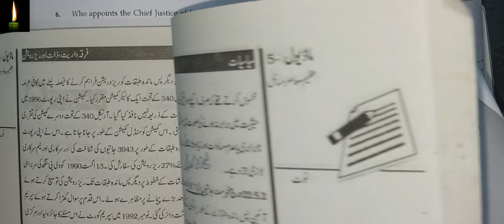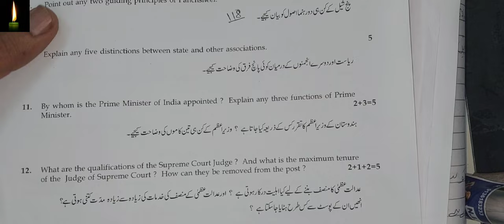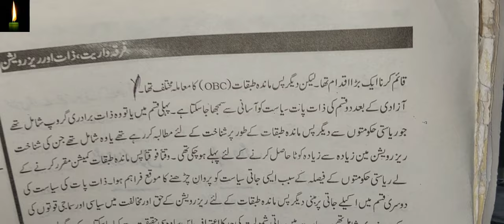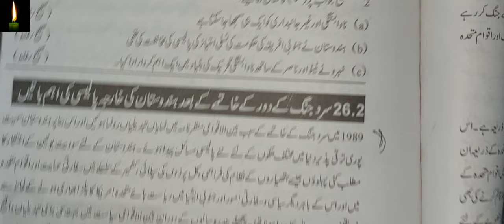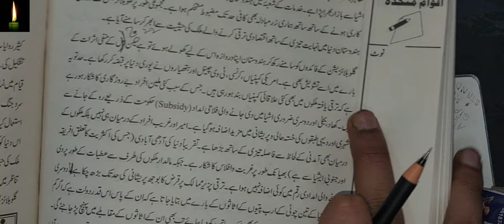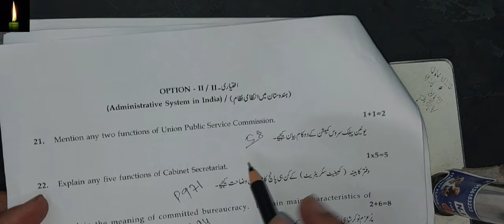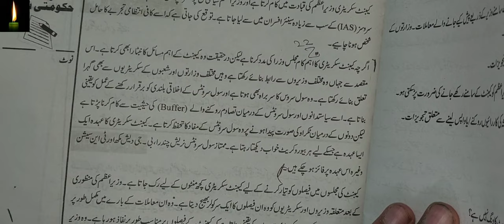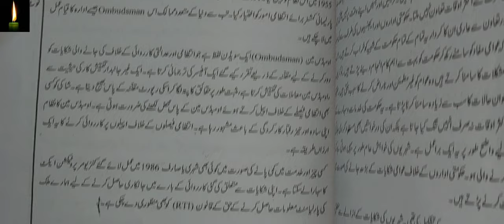Exam Solved Sample Paper POL SCIENCE -317 in urdu Class-12th NIOS FullSolved Question Paper in urdu